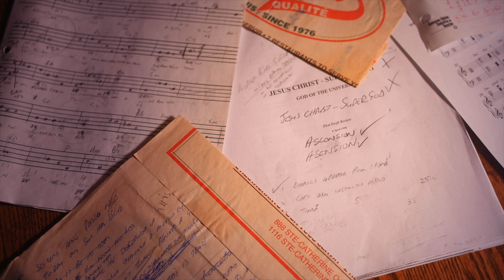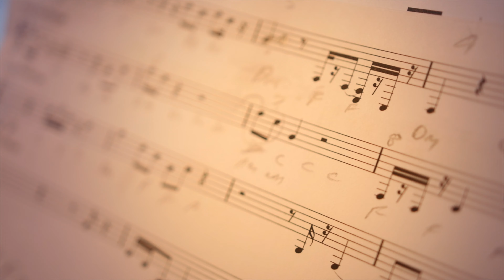Who Is Andre Pienaar? | Andre Pienaar Original Music | Longhouse Media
Andre Pienaar is a retired partner at Deloitte and a certified accountant.  His life's passion has been music however he has never given songwriting his entire efforts.  Now that he is retired, Andre has a story to tell.

Our web design team, social media marketers and video production team are looking forward to hearing from you!